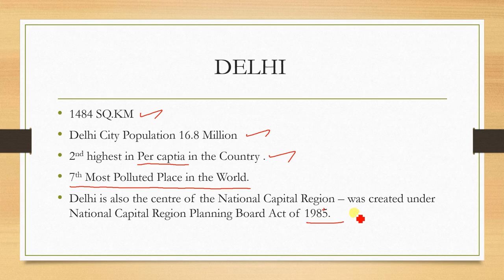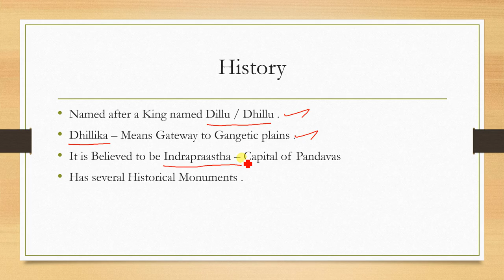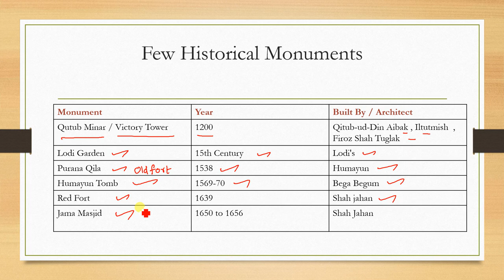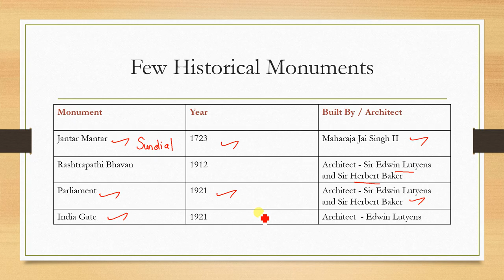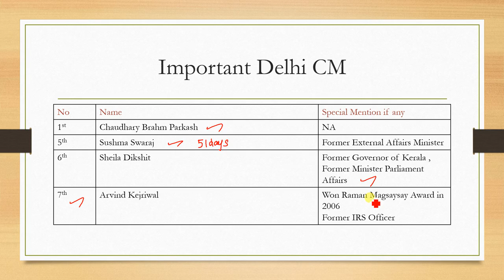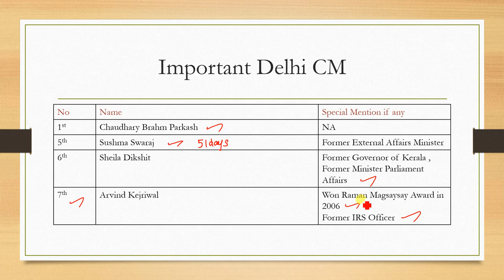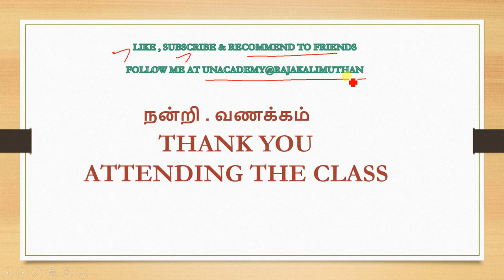Delhi and Related Current Affairs in English and Tamil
The Video mentions about few history and political history of Delhi .
This  will be useful for Aspirants of Various Competitive Exams .

Any doubts regarding the Topic and Unacademy can be asked in comments section .